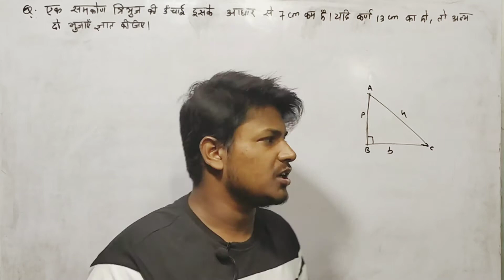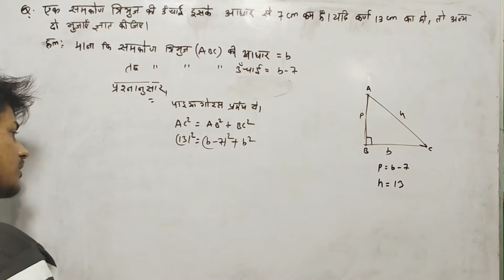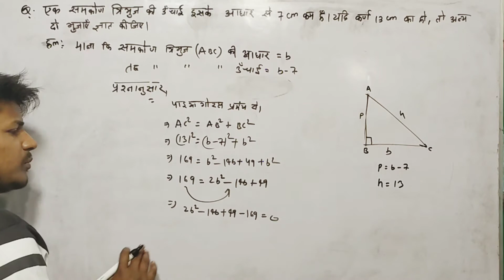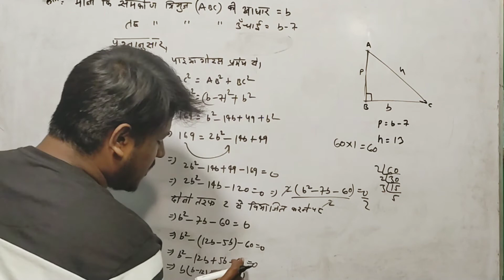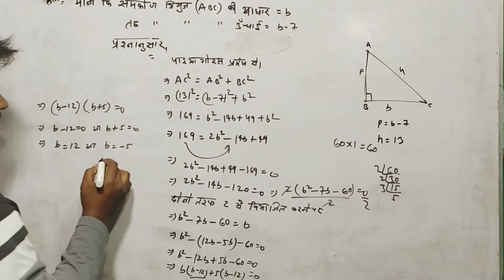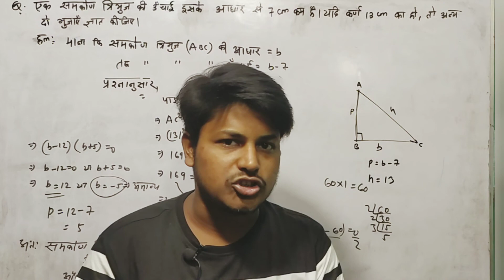एक समकोण त्रिभुज ऊंचाई इसके आधार से 7 सेमि कम है । यदि कर्ण 13 सेमी को हो, तो अन्य दो भुजा ज्ञात क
एक समकोण  त्रिभुज ऊंचाई इसके आधार से 7 सेमि कम है । यदि कर्ण 13  सेमी को हो, तो अन्य दो भुजा ज्ञात कीजिये
द्विघात समीकरण कक्षा 10 गणित अध्याय 4 अभ्यास 4.2 प्रश्न 5
कक्षा 10 गणित अध्याय 4 अभ्यास 4.2 प्रश्न 5 द्विघात समीकरण
अभ्यास 4.2 कक्षा 10 गणित हिंदी में प्रश्न 5 द्विघात समीकरण
class 10 math exercise 4.2 question 5 in hindi
question number 5 class 10 exercise 4.2 math in hindi